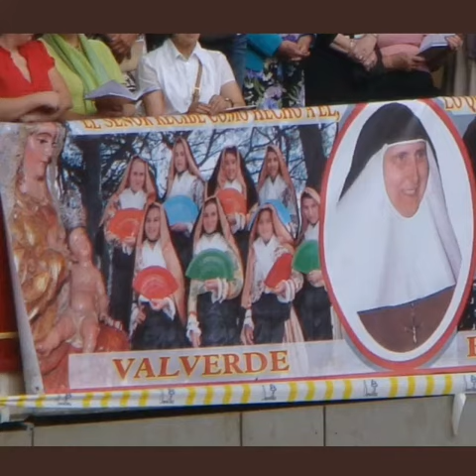Cori por sevillanas